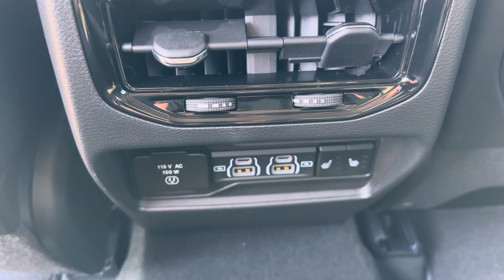2023 Grand Cherokee Limited Midnight Sky 4x4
Hey, check out the products I am selling on Amazon